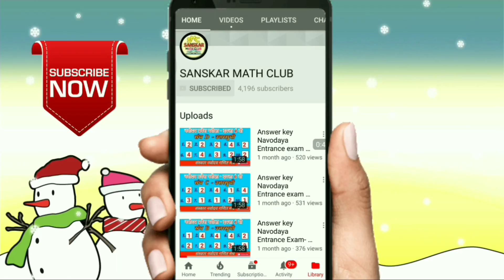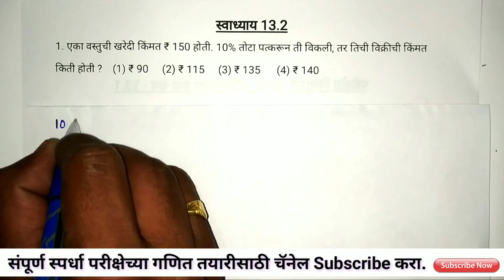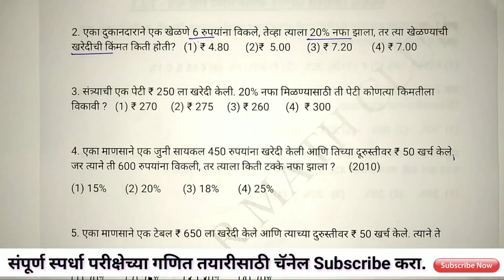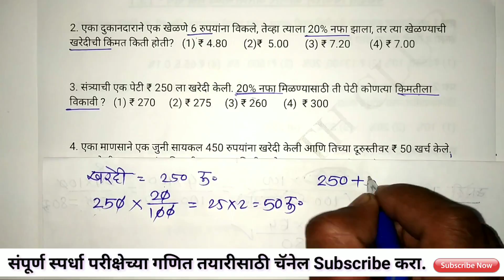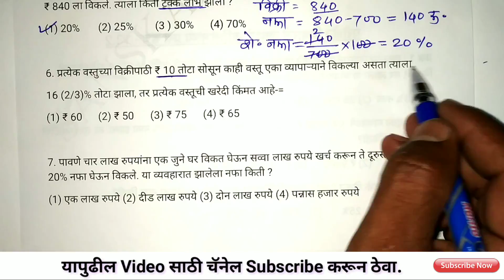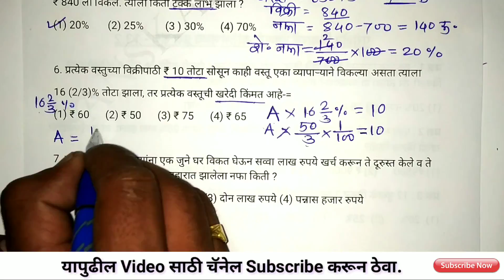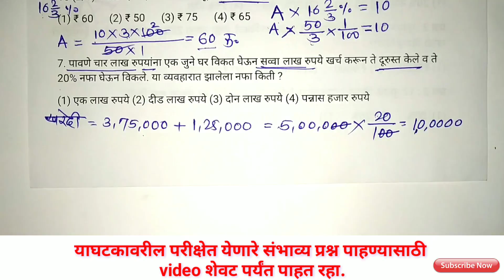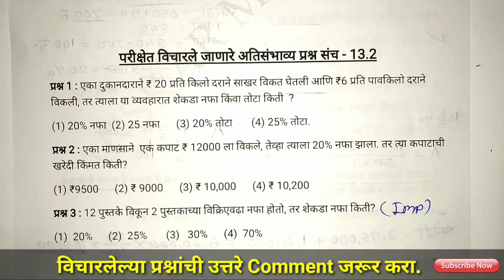Loss and profit | Navodaya entrance exam swadhyay 13.2 | exercise 13.2 | नफा-तोटा स्वाध्याय 13.2